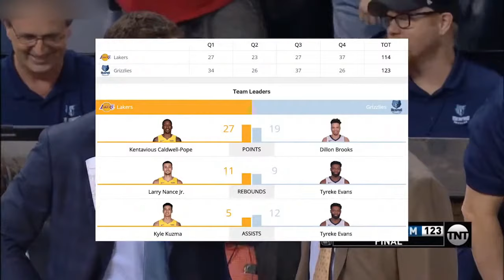Los Angeles Lakers vs Memphis Grizzlies Full Game Highlights Jan 15 2017 18 NBA Season